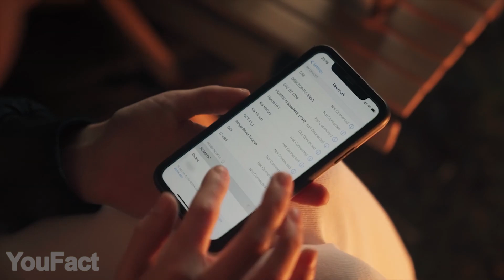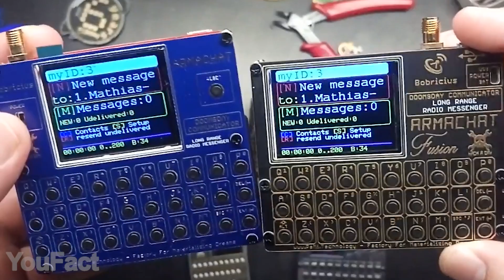Die 16 Coolsten Gadgets, die sehenswert sind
Wie immer bringen wir euch das Set der nützlichsten und erstaunlichsten Gadgets, die ihr im Moment kaufen könnt. Habt ihr euch jemals eine Uhr mit einer QWERTY-Tastatur oder einen Ring mit einem versteckten Stein vorgestellt? Marvel-Fans werden definitiv das realistischste Iron Man Modell zu schätzen wissen. Und auch für die Angler haben wir etwas Besonderes.

0:00 Einführung
0:23 Mophie UV Sanitizer mit Kabellosem Laden

1:37 BBQCroc Grillwerkzeug
2:20 Tragbarer Fahrradlautsprecher
3:04 GoPro Aer
3:46 Filmatic Außenprojektor
4:30 Wetterradio für den Notfall
5:22 Iron Man Figur
6:15 Kabelloses Ladegerät Fotorahmen
7:02 Iris Ring
7:15 Handschellen Ring
7:26 Kolben Ring
7:31 Davidstern Mechanische Ring Box
7:40 Drehende Mechanische Würfelbox
7:50 Armachat Lora QWERTY Kommunikator
8:31 ARMAWATCH & ARMACHAT Projekt
8:49 Vollmetall-Angelhaken-Knüpfwerkzeug

Auf unserem YouFact Technologien Channel reden wir über coole Gadgets für dein Zimmer, Zuhause, deinen PC und dein Auto, die du auf Amazon kaufen kannst. Wir finden die interessantesten Accessoires und einfach cooleSachen für dich und zeigen sie dann dreimal pro Woche auf unserem Channel.